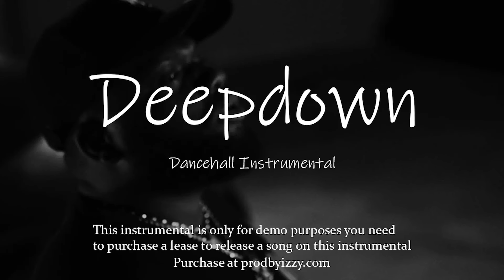[FREE] Dancehall Riddim Instrumental 2024 - "Deepdown"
INSTANT DELIVERY TO YOUR EMAIL
Time Stamps:
Intro: 0:00
Chorus: 0:20
Verse: 0:40
Chorus: 1:21
Verse: 1:41
Chorus: 2:22
Outro: 2:42

Upon purchase tags such as "easy nuh Izzy" and "purchase your tracks today" will be removed from the beat.